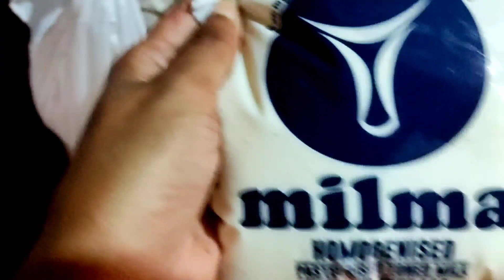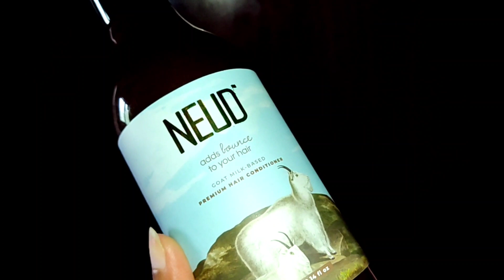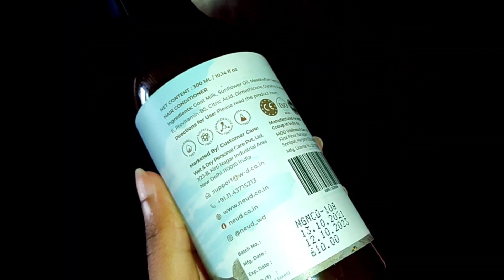A Day in My Life😍|മഴ മാറിയപ്പോ എന്തൊരാശ്വാസം|Tasty Fish കറി & Fish Fry😋|Daily Vlogs Malayalam|DIML